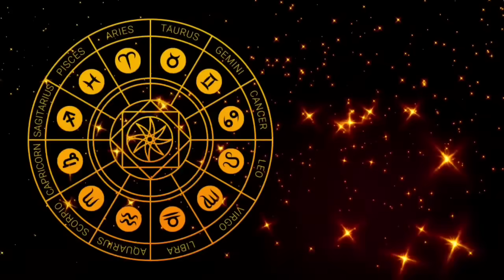Aaj ka Rashifal 02 अगस्त 2024 शुक्रवार आज का राशिफल,दैनिक राशिफल Friday |Aaj ka Panchang,Tithi